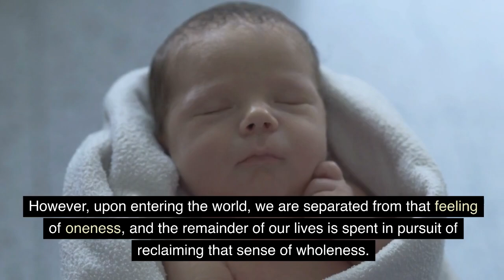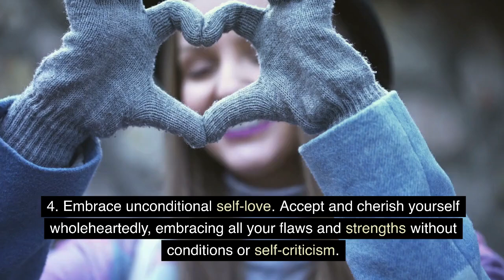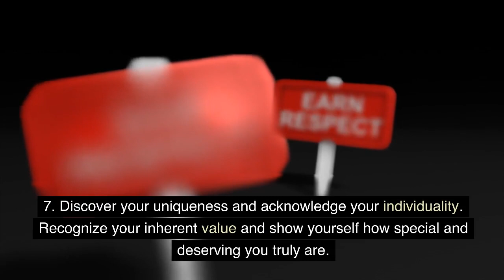How to Stop Losing Yourself in Relationships ?